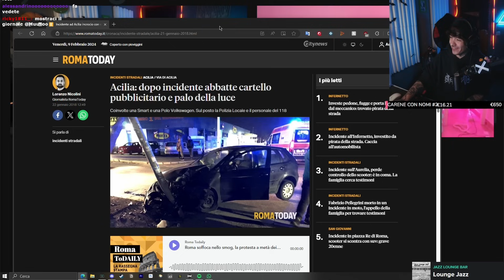MAI METTERE UNA DONNA ALLA GUIDA!! - TALK WITH MUUSO